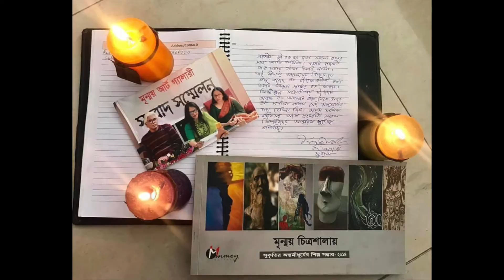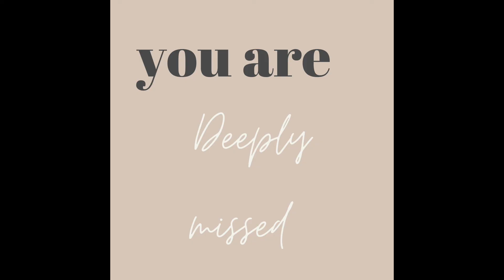A Tribute to Artist Monsur Ul Karim